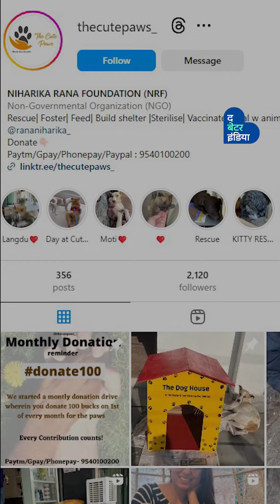रोज़ 100 बेजुबानों को खिलाती हैं निहारिका, किया 500 को रेस्क्यू | Animal Lover| Animal Rescue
Animal Lover होने का मतलब सिर्फ Pet रखना ही नहीं है, बल्कि उन बेजुबानों का दर्द समझना भी है, ये बात साबित कर रही हैं 25 साल की निहारिका राणा ,जिन्होंने घायल जानवरों के इलाज को अपनी जिंदगी का मकसद बना लिया है, वो हर दिन घायल, बीमार जानवरों को रेस्क्यू कर रही हैं, और उन्हें शेल्टर और भोजन देकर एक सच्चे Animal Lover का फर्ज निभा रही हैं।